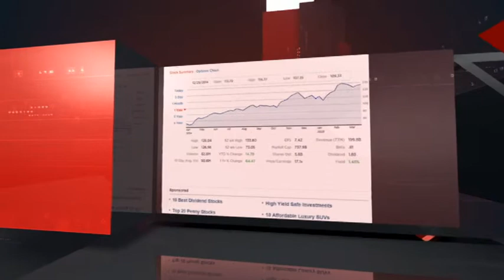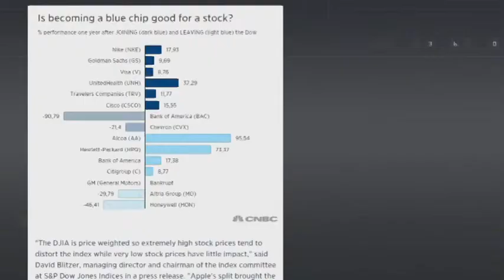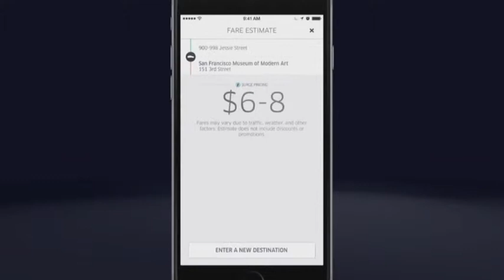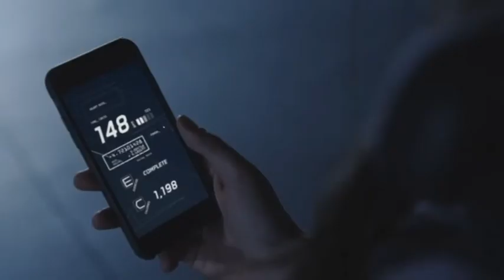PROnet. Европа объявила войну бомбилам!